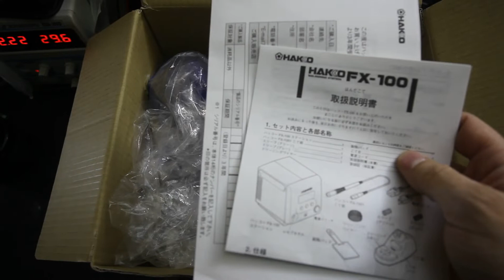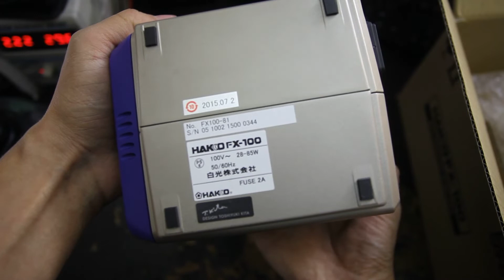Hakko fx-100-81 Induction Heat Soldering. Unboxing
Распаковка индукционной паяльной станции Hakko fx-100.
Индукционный паяльник.